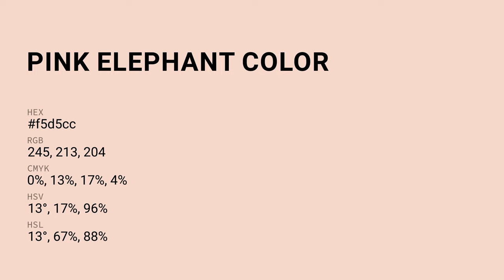Pink Elephant color f5d5cc hex Cool Red color f5d5cc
What color is Pink Elephant ? f5d5cc hex, Cool Red color f5d5cc

Hex f5d5cc Color Code is also known as Pink Elephant color

Hex f5d5cc Color code in RGB color code model is created after adding 96.08% red color, 83.53% green color and 80% blue color.
Hex f5d5cc Color code in CMYK color (process color) code model is generated after subtraction of 0% cyan, 13% magenta, 17% yellow, 04% black.